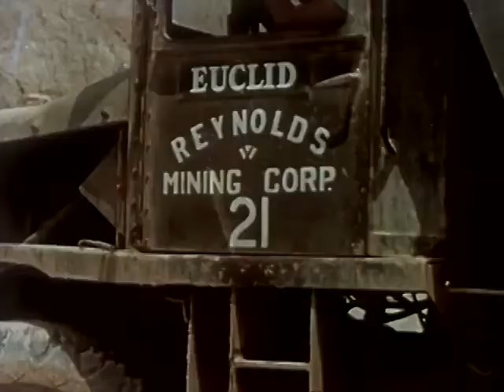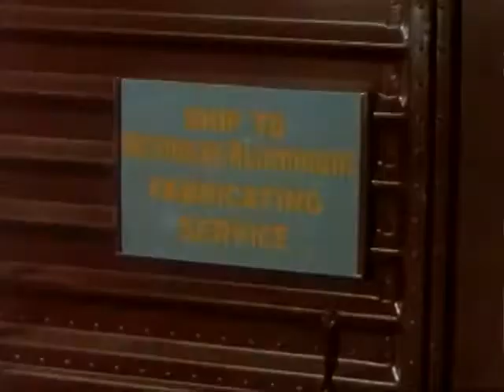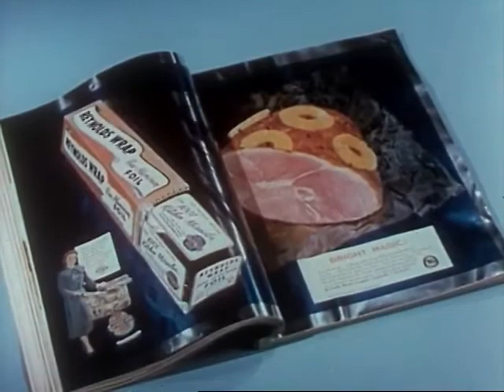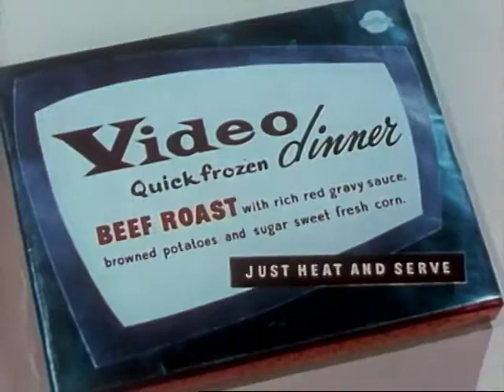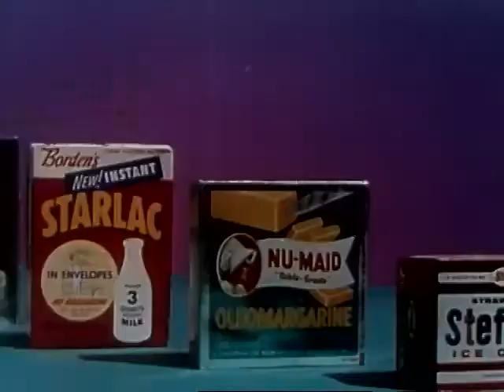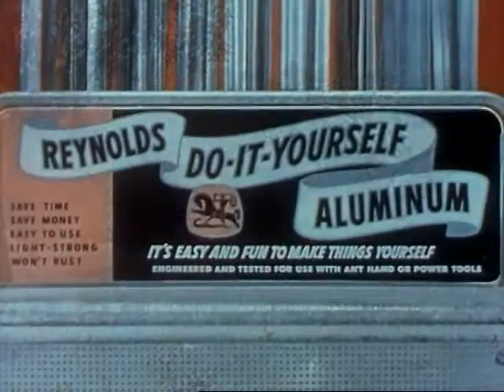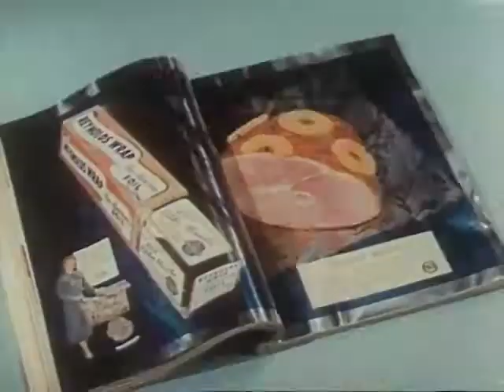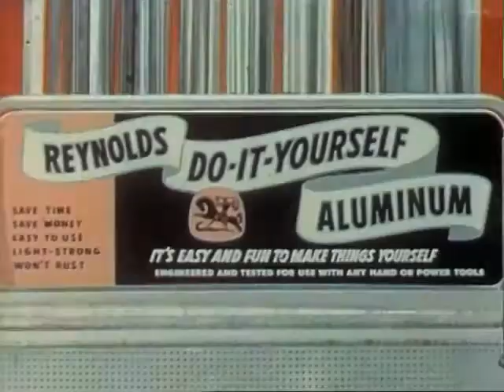ALUMINUM ON THE MARCH (Jon Boschen, 1956) - Classic Industrial Documentary Films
"This short film presented by the Reynolds Metals Company details how aluminum is manufactured and illustrates the seemingly endless uses of this versatile product.

The first installment of "Jon Boschen's Classic Industrial Film Showcase" presents one of Mr. Boschen's favorite industrial and documentary films of all time "Aluminum on The March". This film is THE definite industrial film, as it's graced with gorgeous Cinematography, an outstanding musical score, and Stop Motion Animation.""